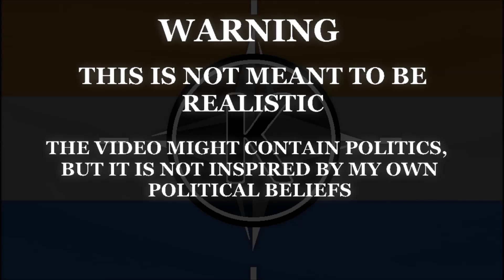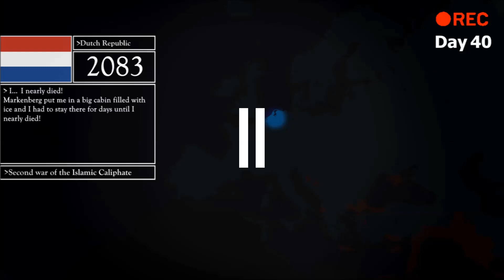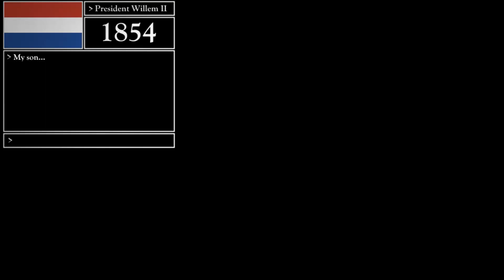Alternate History Of Europe [Season 2] #13 - Discovery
After Willem II's death, his son takes over the Netherlands. He meets Louis-Philippe at the palace, who tells him about the Eindhoven Project. As soon as professor Markenberg finds out Willem II is dead, he tries to convince Willem III to finish his work. Will he accept Markenberg's offer?

Finally, after nearly 2 months, it's here. AHOE 13. I originally wanted this to be the big AHOE finale, split in 2 parts, but when I finished the script, it was so much and so rushed that I didn't want to finish it that abruptly, ruining my entire series. So, I've decided to create a whole seperate season 2 out of the finale, containing 8 episodes. I hope you'll enjoy this one!